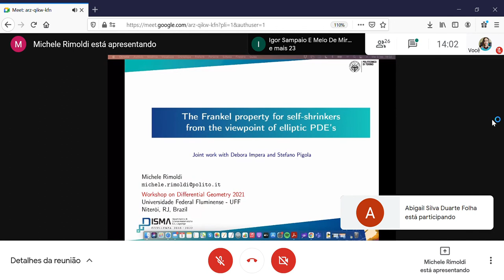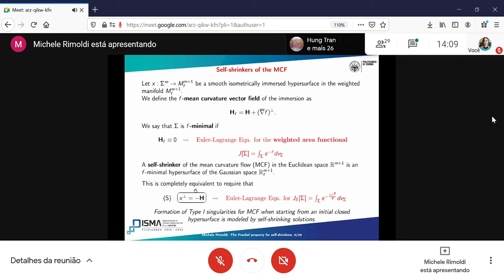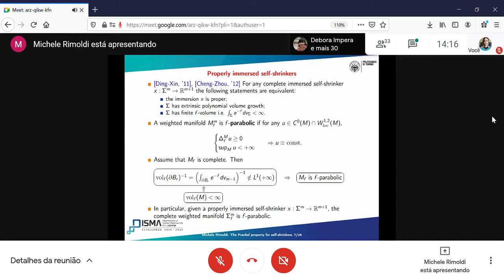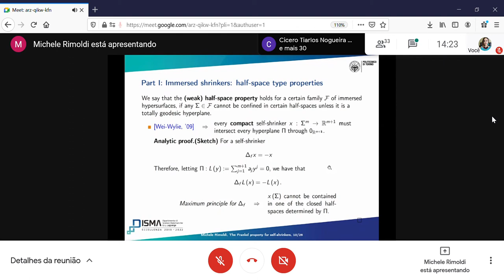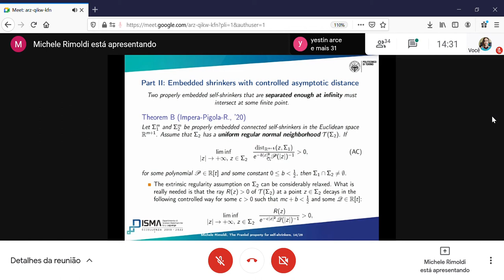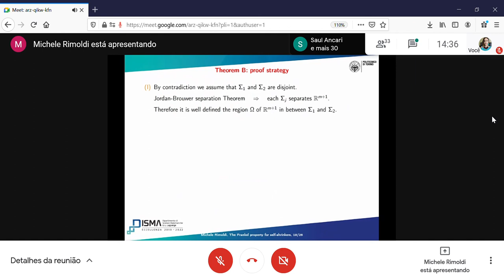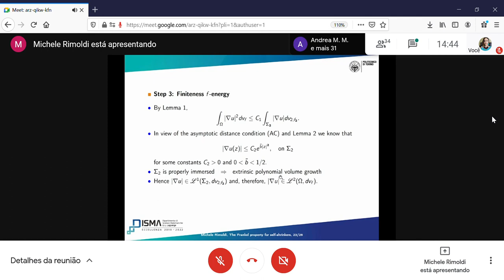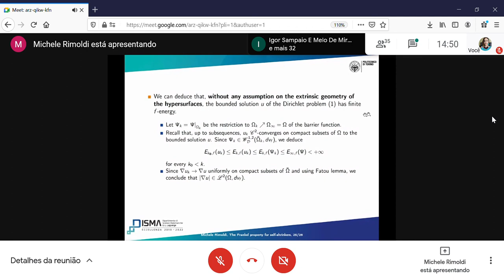WORKSHOP ON DIFFERENTIAL GEOMETRY 2021 UFF MICHELE RIMOLDI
Neste vídeo apresentamos a excelente  palestra da professora Michele Rimoldi titulada: The Frankel property for self-shrinkers from the viewpoint of elliptic PDE's